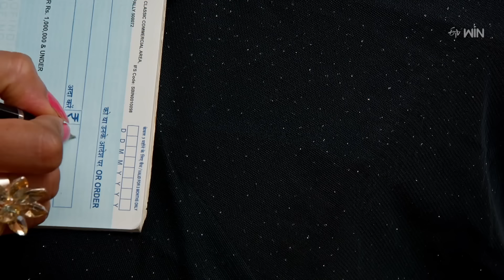Mouna Poratam | 30th May 2024 | Full Episode No 673 | ETV Telugu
Mahendra and Vishalakshi punish Kalyan Ram after he refuses to give them money. Durga refuses to help Harishchandra Prasad solve his problems.